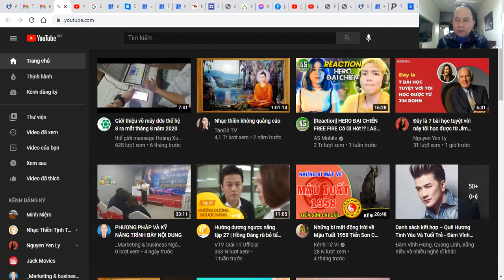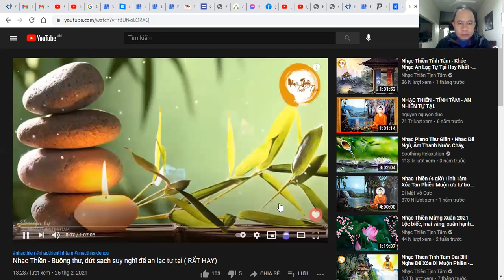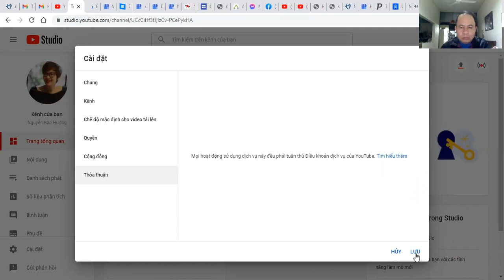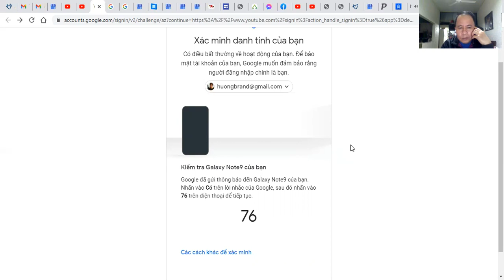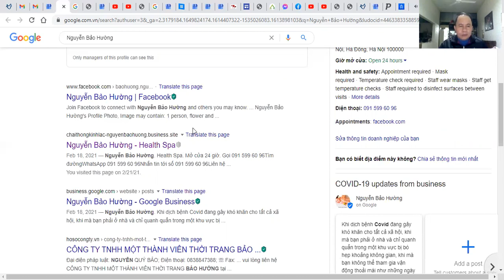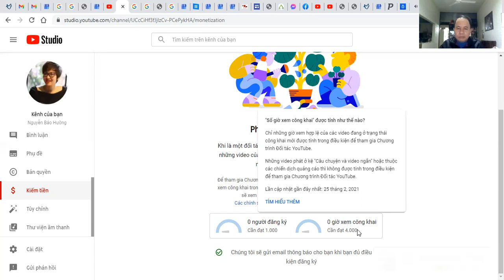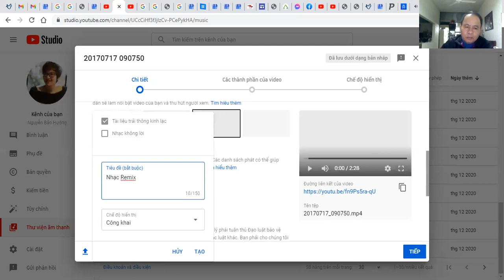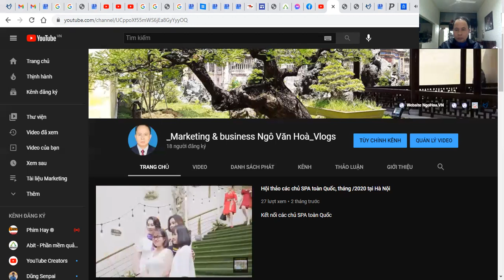Marketing Ngô Văn Hòa | Hướng dẫn cách thiết lập kênh Youtube trên tài khoản Gmail